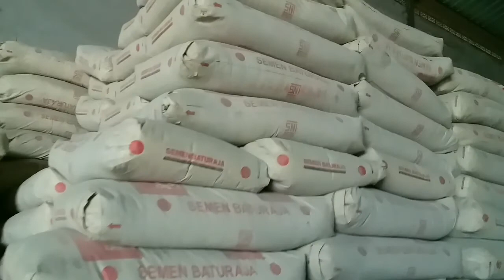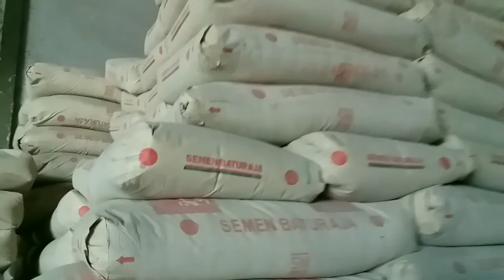AKTIVITAS TOKO BANGUNAN HARI INI || ambil semen ke distributor dan beli batu split ukuran 1×2.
Aktivitas toko bangunan hari ini || ambil semen ke distributor dan beli batu split ukuran 1×2.Semoga bermanfaat. Terima kasih.

music backsounds
Track: Jim Yosef & Anna Yvette - Linked